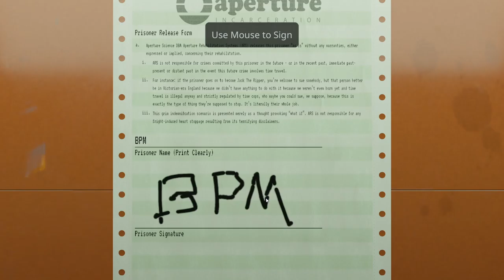Aperture Desk Job [ONLY] Dead End Job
This gave me an opportunity to use my steam controller which I haven't used in years. Maybe five years? Impossible to know.

This was entertaining, although it's clearly just a tech demo for the steam deck, which I don't have. Looked nice though, and it's always nice to get a hint of Portal.